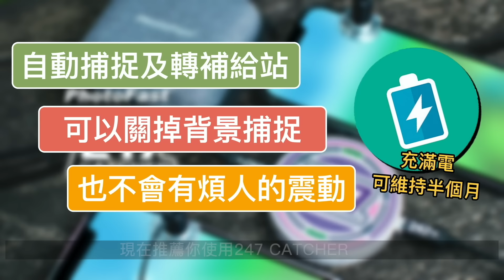粉紅戀愛系新神雲！是你太小看眷戀雲了！寶可夢高級聯盟對戰！Enamorus【Pokemon GO】許大詩人